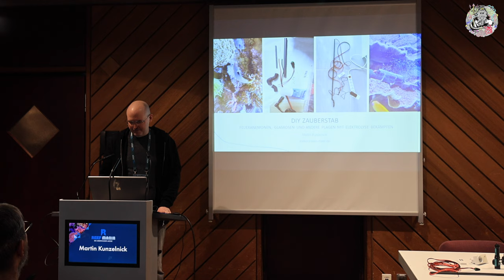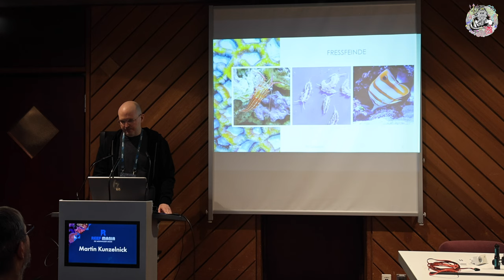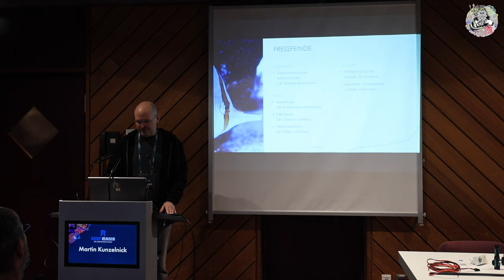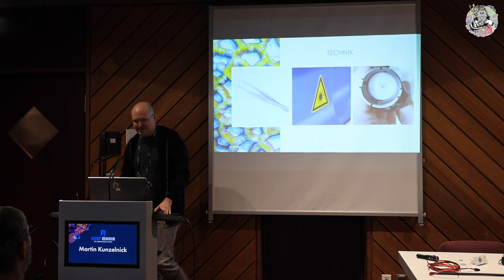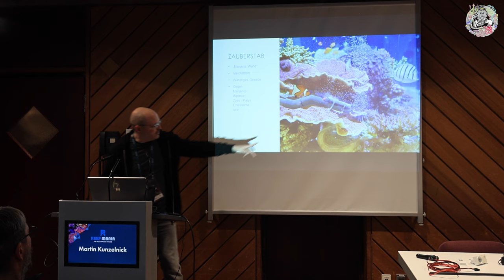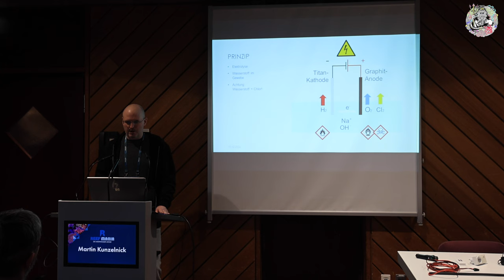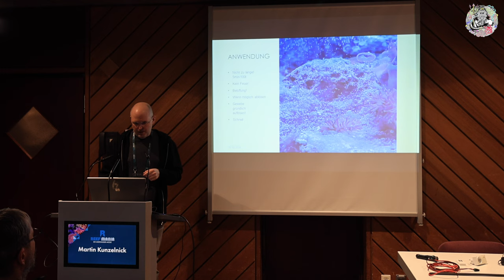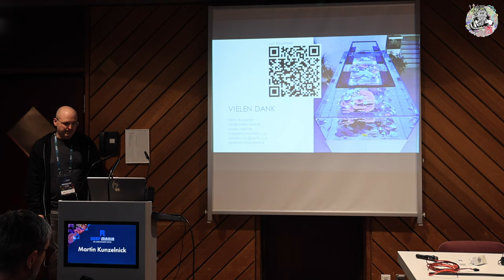Reef Mania Vortrag Martin Kunzelnick DIY Zauberstab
Hi Leute

hier ein Mitschnitt eines Vortrages von Martin Kunzelnick auf der Reef  Mania
Er ist äußerst Interessant
Der Titel, DIY Zauberstab: Feueranemonen (Manjano),
Glasrosen (Aiptasia) und andere Plagen mit
Elektrolyse bekämpfen
Der Vortrag geht gute 23  Minuten, aber er lohnt sich.
Also viel spaß damit !